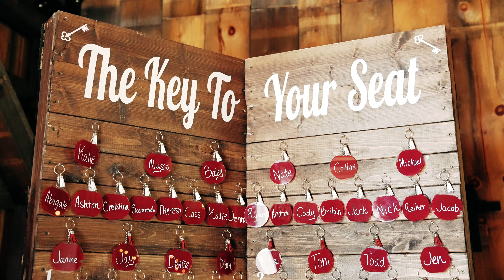Bailey & Nate VanStee | Wedding Film